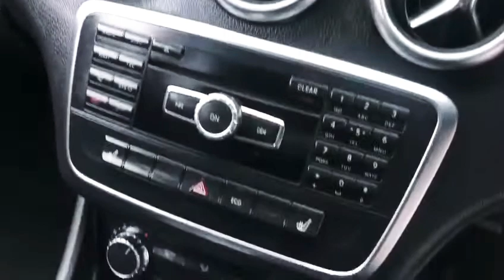29 January 2021